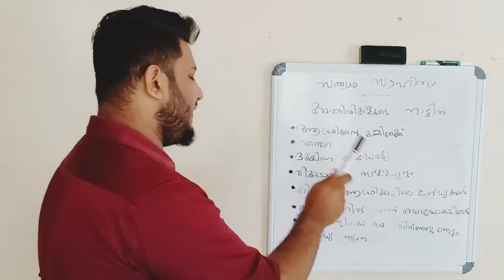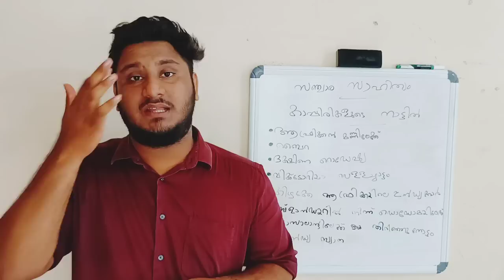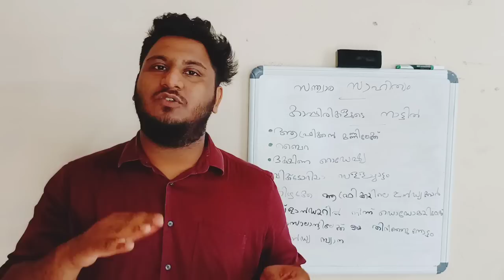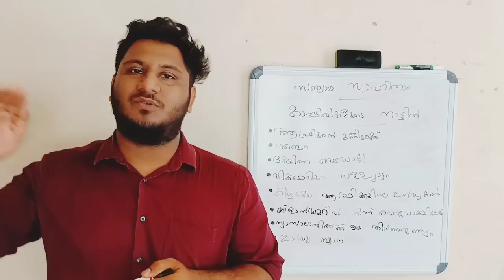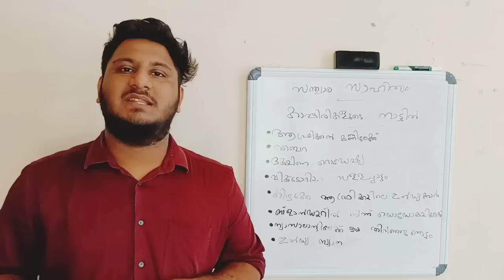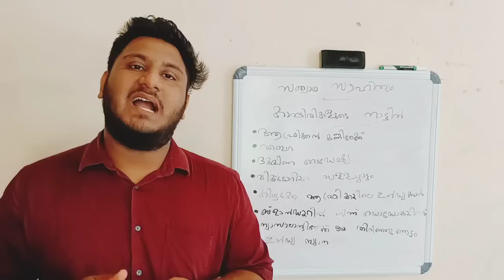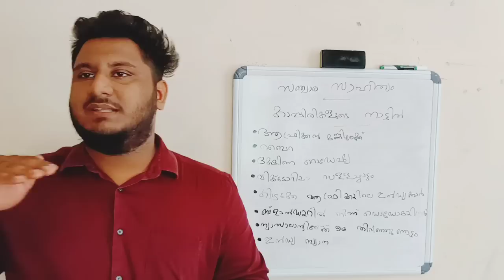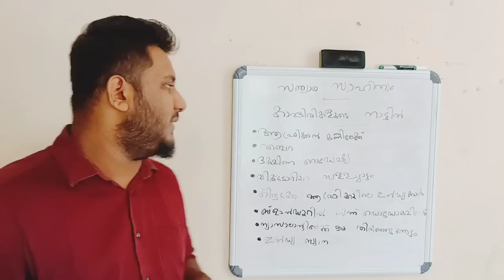Kappirikalude Nattil Malayalam Full Summary (എസ്.കെ പൊറ്റെക്കാട്ട് ) | Learn with RD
Degree Sanchara Sahithyam

എസ് .കെ പൊറ്റെക്കാട്ട്

Full Summary